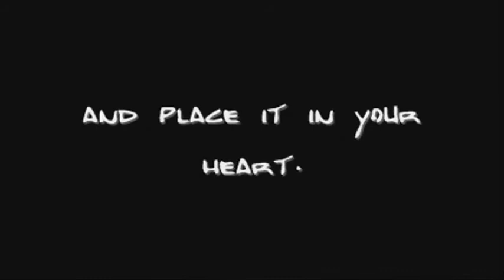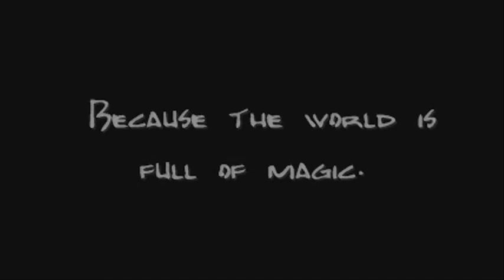KLZ Fanmeet video contest OTH BUFFY CHARMED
video made for KLZ halloween contest